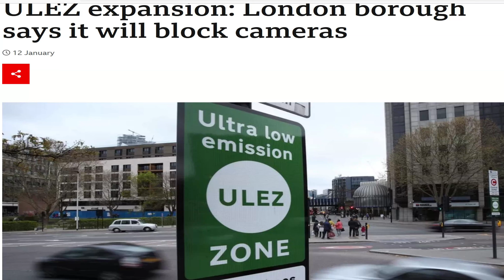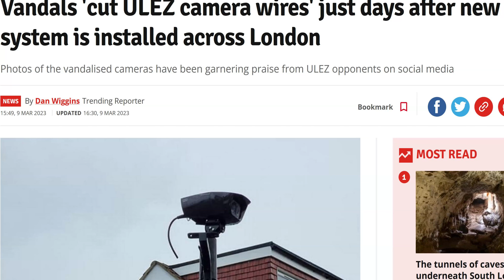Forty-four thousand pound ulez charge